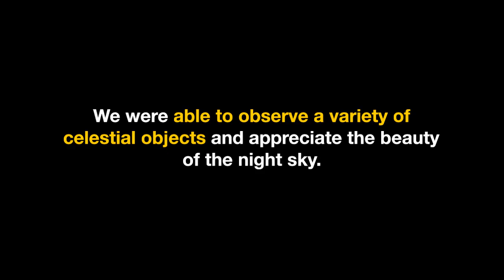Stargazing with 20 inch telescope near Bangalore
blog section